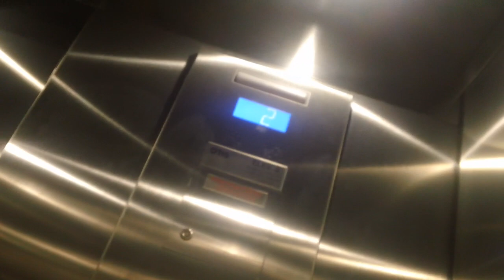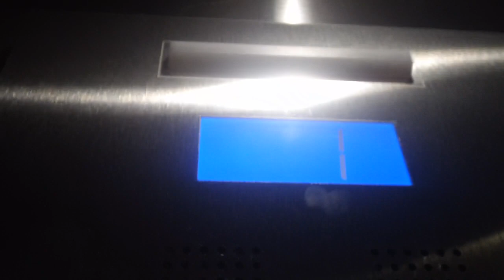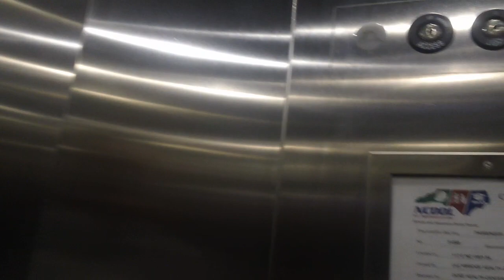Otis Gen2 Series 7 Elevator At Duke Health @ South Parking Deck, Durham NC